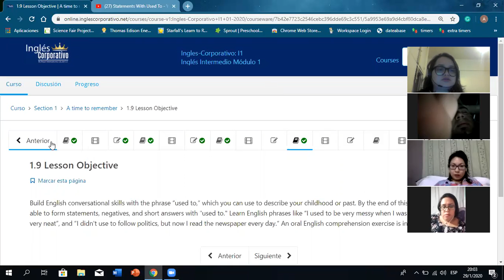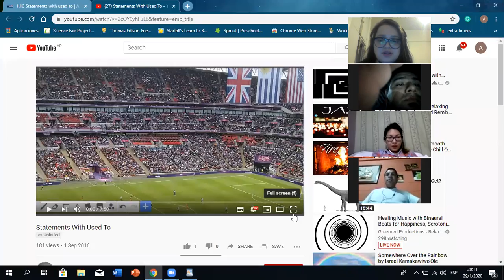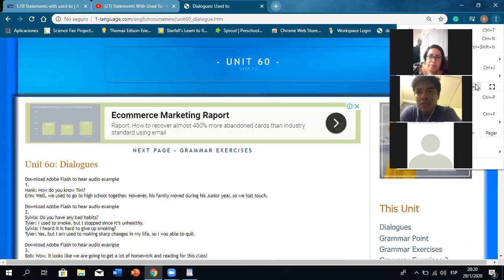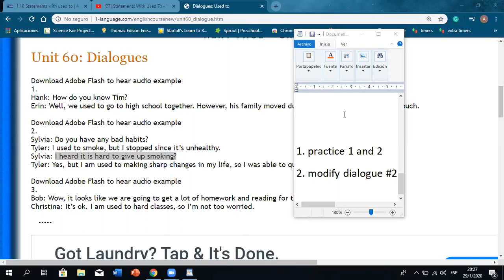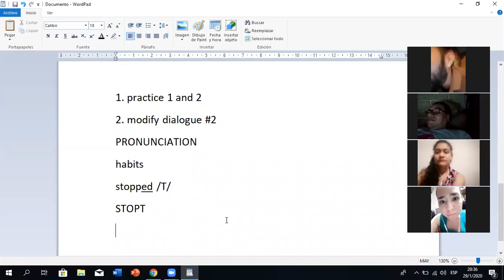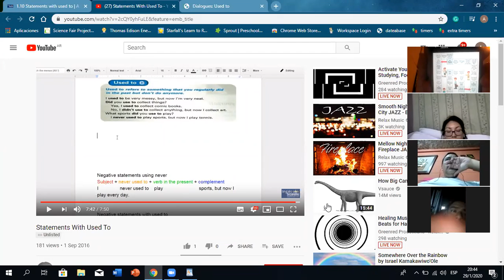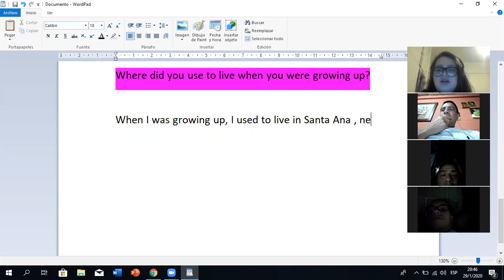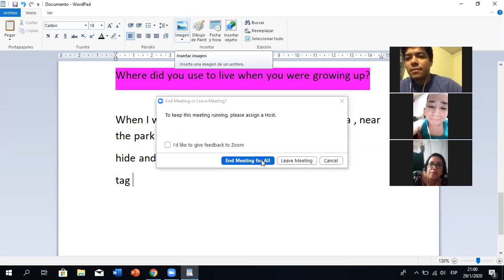Ingles Corporativo- Used to Y